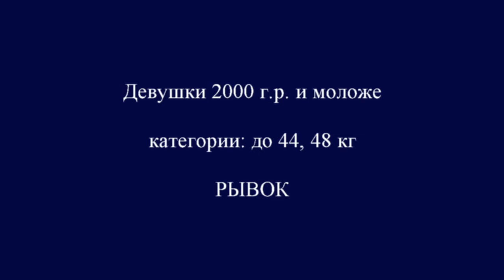16-18.01.2015.(Girls-under15-сat.44,48.Snatch)Tournament Berestova memory Okuneva.